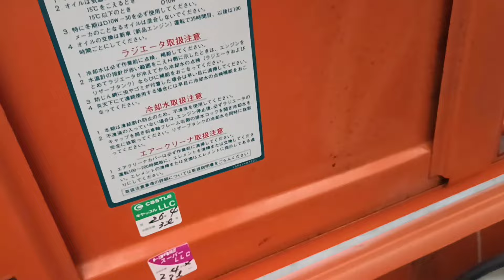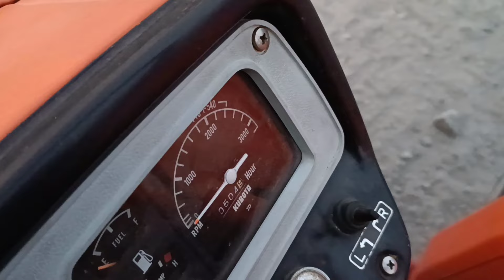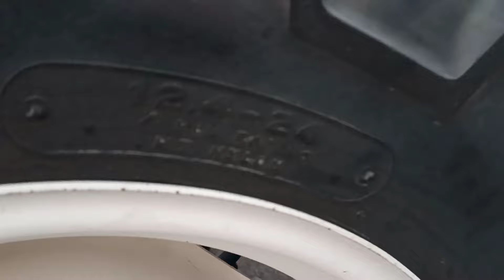BÁO GIÁ con máy cày Kubota ZL2602 cực víp, 2 cầu, 4 máy, trợ lực lái | Alo: 0918.818.643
Đây là con máy có nguồn gốc, xuất xứ từ Nhật Bản, máy móc rất tốt xài rất êm.
Mong rằng sẽ phục vụ tốt cho bà con.